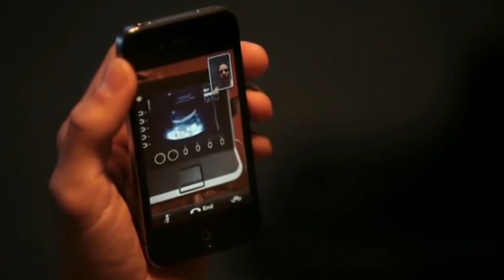APPLE, RENUEVA LA PLATAFORMA DE VIDEOLLAMADAS FACETIME, MIERCOLES 9 DE JUNIO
La empresa norteamericana Apple inauguró la conferencia anual de desarrolladores WWDC, en la que presentó las renovaciones de su plataforma de videollamadas FaceTime. La renovación de la aplicación permite la posibilidad de crear enlaces que se puedan compartir con otros  usuarios, que no usen dispositivos de la empresa como Android y Windows.